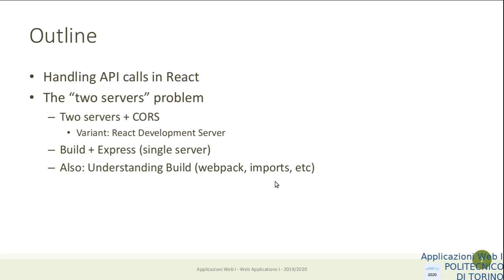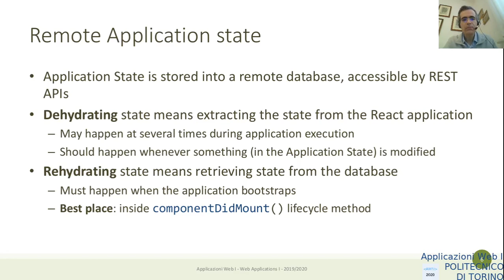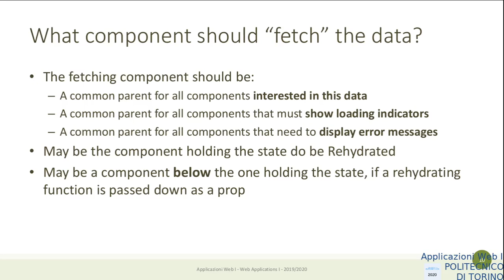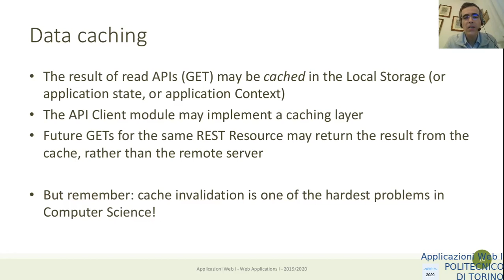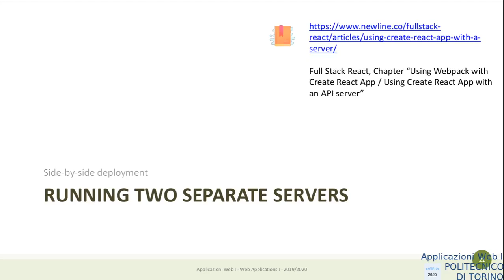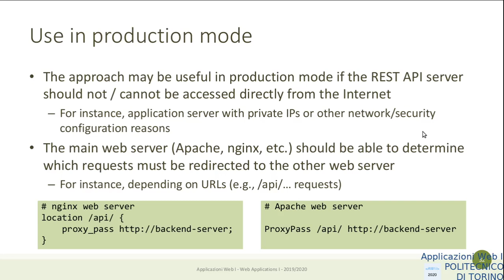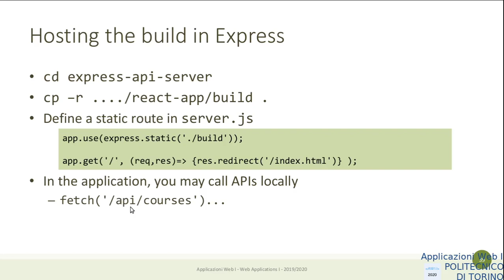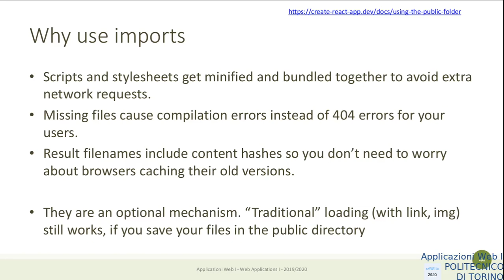AW1-2020-L26: Interazioni client-server in React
Lezione 26: data 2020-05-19: Interazioni client-server in React